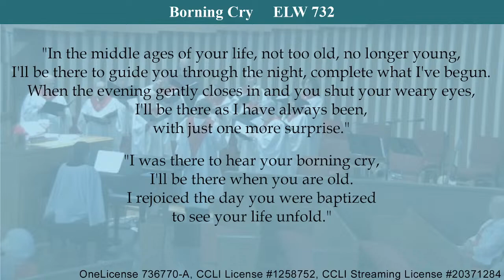Emma Mahina Roberts baptism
For more information about our ministries and ways you can be involved and give to God's work in our area, head over to our